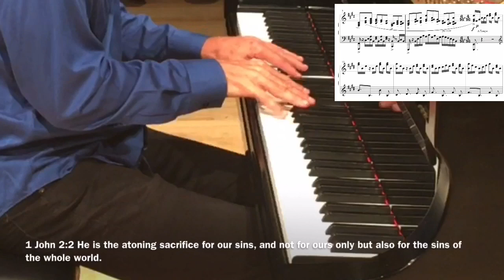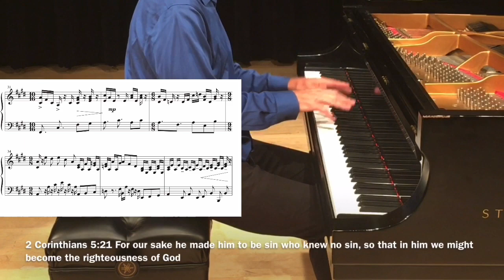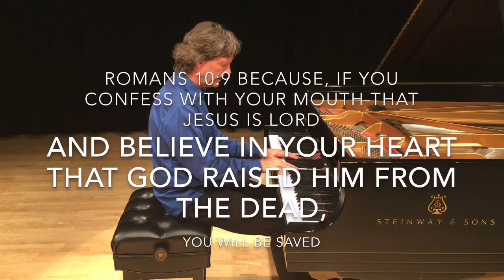Salvation and Jesu Joy of Man’s Desiring (arr. by David Stahl)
Fitting appropriately in the middle of Rachmaninoff’s Etude Tableau based on the Dies Irae theme goes my arrangement of Jesu Joy of Man’s Desiring. Indeed.